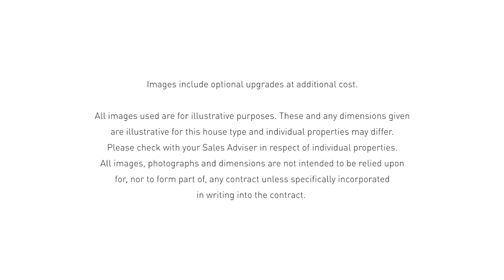The Haversham | Barratt Homes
This four bedroom home has a spacious open-plan kitchen with French doors opening onto the garden. There is also a cloakroom, storage cupboard and a fourth bedroom/home office.

On the first floor, you will find an en suite main bedroom and the lounge.

On the top floor of this home are two further double bedrooms and a family bathroom.